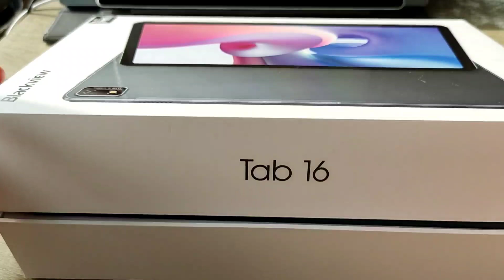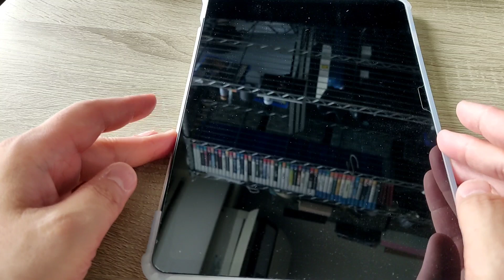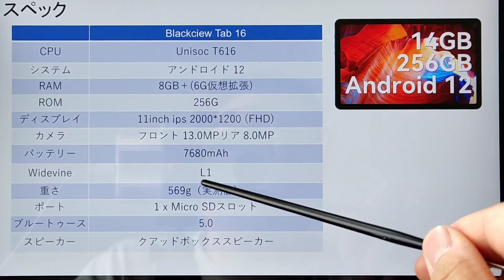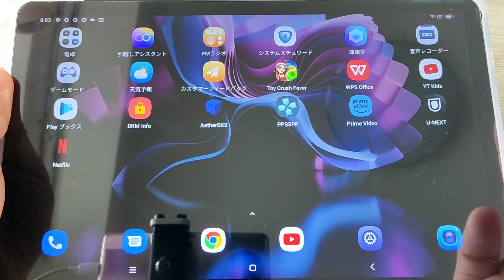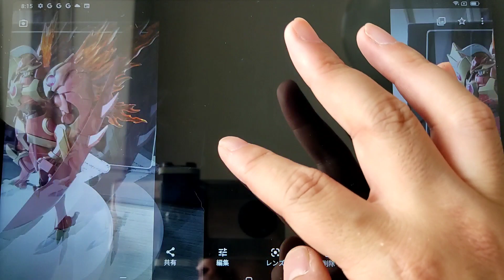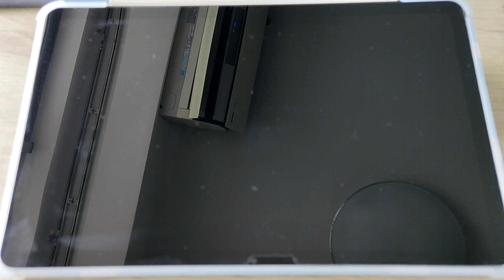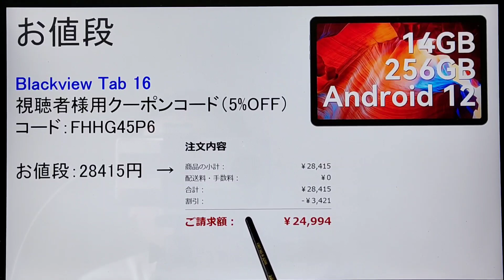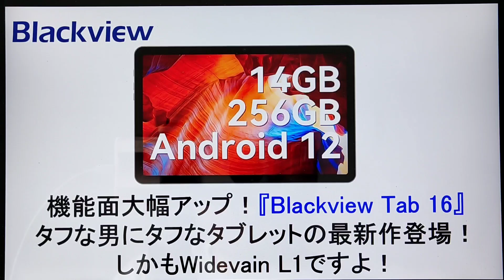機能面大幅アップ！『Blackview Tab 16』タフなタブレットの最新作登場！しかもWidevain L1ですよ！blackview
Blackview Tab 16の購入は下記Amazonリンクへ
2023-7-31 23:59までの割引です。

個人的感想
・専用カバー、タッチペン付きなのはうれしい。
・相変わらずビルドクオリティは高く、がっしりした感じが好感が持てる。
・Antutuのベンチマーク結果も20万点台で好感触
・Widevain L1なのもかなりうれしい。